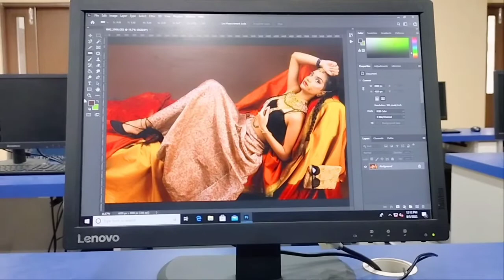Rakshabandhan Celebration Masi k Ghar ❤️🤗 | Pre Celebration | Pinkesh Vlogs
Hello Guys
Welcome To My Description Box
I M Pinkesh Maurya

I m a Student Photographer
I share my lifestyle vlogs too
do watch

Today I Posted a Daily Vlogging video

Pls Enjoy My Vlogs and Do Comment